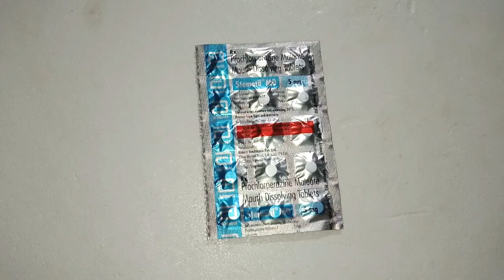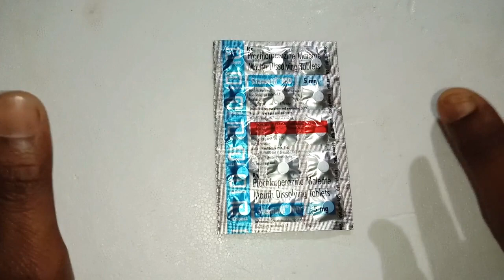stemetil md tablet uses in hindi